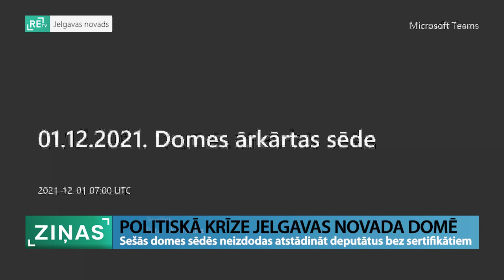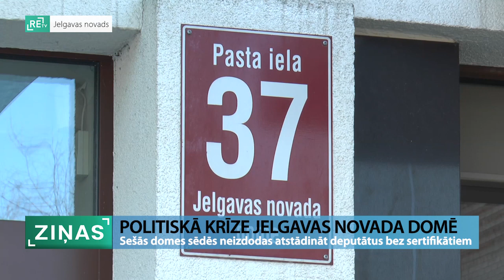ReTV: Politiskā krīze Jelgavā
Divu nedēļu laikā Jelgavas novada domē sasauktas sešas domes sēdes. Deputātu kvoruma trūkuma dēļ gan joprojām nav izdevies atstādināt divus deputātus, kuri savu darbu pārtrauca 15. novembrī, jo nevarēja uzrādīt sadarbspējīgus sertifikātus. Gan pozīcija, gan opozīcija to sauc par politisko krīzi, kurai gan neesot nekā kopēja ar vakcinācijas sertifikātiem.

Šorīt sasauktā ārkārtas sēde, ilga vien dažas sekundes, un tā nebūt nav pirmā sēde kopš 17. novembra, kas beidzas īsti pat neiesākusies. 17. novembrī, kad notika ārkārtas sēde,lai atstādinātu deputātus bez sadarbspējīga sertifikāta, ministrija norādīja uz procedūras pārkāpumiem, ko atzīst arī domes priekšsēdētājs., Pēc nedēļas tika sasaukta kārtējā sēde, bet šonedēļ vēl trīs ārkārtas sēdes un viena kārtējā. Tomēr atstādināt nu jau tikai divus deputātus, jo viena deputāte 29.11 sertifikātu uzrādījusi, tā arī nav izdevies.

Jelgavas novada domes priekšsēdētājs Ziedonis Caune ( LZS) sarunā ar ReTV ziņām norāda: “Arī šorīt un arī iepriekšējās dienās nav kvorums. Lai būtu kvorums jābūt desmit deputātiem, bet nevienu dienu nav reģistrējušies tik daudz deputātu līdz ar to šis sēdes notikt nevar. sašķobījusies, teikšu godīgi ir koalīcija, un līdz ar to... es neesmu runājis ar citu partiju pārstāvjiem. Nemāku komentēt, kāpēc tā notiek, bet kaut kāds iemesls viņiem ir.”

Arī pēcpusdienā sasauktā kārtējā domes sēde norisinājās vien dažas minūtes, un tika pārtraukta. Kā skaidro domē, arī tā esot uzskatāma par nenotikušu, jo reģistrējušies bija tikai seši deputāti. Opozīcijas deputāts Madars Lasmanis ( Latvijas attīstībai), kurš vienlaicīgi ir arī ministra padomnieks gan tā neuzskata, jo balsu pietrūcis vienīgi papildjautājuma iekļaušanai par nevakcinēto deputātu atstādināšanu: “ Turpmāko sēdi viņš atteicās organizēt. Liedza šādu iespēju arī savam vicemēram. Sēdē tajā brīdi bija vairākums. Pēc būtības ir politiskā krīze. Es ticu, ka tuvākā mēneša laikā, ja šādi turpinās vadīt domi,visticamāk, būs varas maiņa, kas nedos Caunes kungam iespēju vadīt domi.”

Pēc teritoriālās reformas varas grožus domē joprojām paturēja zemsavieši, tomēr koalīcijā ienāca arī līdzšinējā Ozolnieku novada deputāti.Viens no deputātiem, kurš sertifikāta neesamības dēl faktiski nestrādā jau kopš 15. novembra ir pēdējais Ozolnieku novada mērs, kurš šajā sasaukumā ieņēma arī priekšsēdētaja vietnieka amatu. Lai gan viņš neatbalstot jauno likumu, kas liedz darbu turpināt bez sertifikāta, viņaprāt, šis šovs neesot par divu deputātu atstādināšanu. Faktiski atstādinātais Jelgavas novada domes deputāts Andris Ozoliņš (LZP) sarunā ar ReTV Ziņām norāda: “Šī ir krīze Jelgavas novada domē nevis tāpēc, ka deputāti ir bezatbildīgi, bet gan tāpēc, ka bija jautājumi, kas bija jāatrisina, bet šie jautājumi risinājās ar spiedienu.”

Tikmēr VARAM valsts sekretāra vietniece Ilze Oša skaidro, ka šādas situācijas pašvaldībās negadoties bieži, bet vienlaikus norāda arī uz pārlieku biežo ārkārtas sēžu sasaukšanu.Tomēr bez uzmanības šī epopeja noteikti nepalikšot: “Mums nav tāda tieša instrumenta, lai atlaistu deputātus. Mēs nevaram arī vainot domi likumpārkāpumā, jo sēdes ir sasauktas. Protams, ka vērsties pie pašvaldības ar aicinājumu izvēretēt cik lemtspējīga un darbotiesspējīga pašreizējā sastāvā ir dome, mēs plānojam.”

Ministrija arī skaidrošot cik sēdes uzskatāmas par notikušām, un vai jau ir deputāti, kuri nav
ieradušies uz trīs sēdēm. Tomēr domes atlaišana būšot tikai pats galējais līdzeklis .